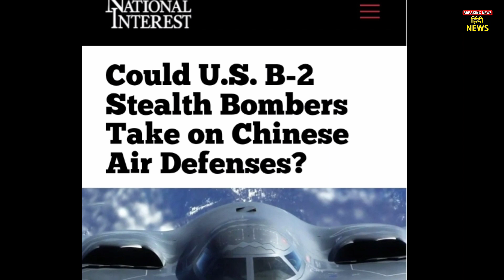china military exercise in tibbat,china india border fight,india china border fight,india china news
india china border fight,china military exercise in tibbat,china india border fight,india china news